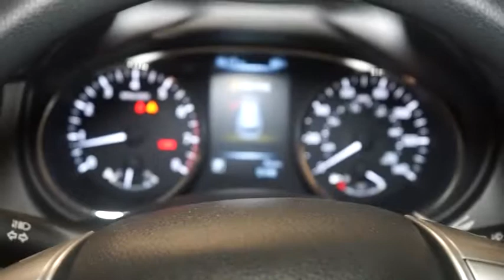2016 Nissan Rogue Hillside, Newark, Union, Elizabeth, Springfield, NJ 361438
1 LCD Monitor In The Front,Radio w/Seek-Scan, MP3 Player, Clock and Steering Wheel Controls,Radio: AM/FM/CD/RDS/AUX NissanConnect -inc: 4 speakers, 5 color center display audio system, USB connection port for iPod interface and other compatible devices and Bluetooth hand-free phone system,Wireless Streaming,Integrated Roof Antenna,Fixed Rear Window w/Fixed Interval Wiper, Heated Wiper Park and Defroster,Chrome Side Windows Trim,Body-Colored Front Bumper,Light Tinted Glass,Lip Spoiler,Black Bodyside Cladding and Black Wheel Well Trim,Auto Off Aero-Composite Halogen Daytime Running Headlamps,Tires: P225/65R17 AS,Tailgate/Rear Door Lock Included w/Power Door Locks,Variable Intermittent Wipers,Body-Colored Power Side Mirrors w/Manual Folding,Galvanized Steel/Aluminum/Composite Panels,Steel Spare Wheel,Body-Colored Rear Bumper w/Black Rub Strip/Fascia Accent,Clearcoat Paint,Compact Spare Tire Mounted Inside Under Cargo,Body-Colored Door Handles,Liftgate Rear Cargo Access,Wheels: 17 Steel w/Full Covers,Black Grille w/Chrome Surround,NissanConnect Selective Service Internet Access,Cruise Control w/Steering Wheel Controls,Front Map Lights,Cloth Door Trim Insert,Perimeter Alarm,HVAC -inc: Underseat Ducts and Console Ducts,Cloth Seat Trim,Rear Cupholder,Day-Night Rearview Mirror,Air Filtration,Systems Monitor,Gauges -inc: Speedometer, Odometer, Engine Coolant Temp, Tachometer, Trip Odometer and Trip Computer,Driver And Passenger Visor Vanity Mirrors w/Driver And Passenger Illumination,Urethane Gear Shift Knob,Engine Immobilizer,Trip Computer,Glove Box,Remote Keyless Entry w/Integrated Key Transmitter, Illuminated Entry, Illuminated Ignition Switch and Panic Button,Power 1st Row Windows w/Driver 1-Touch Up/Down,3 12V DC Power Outlets,Manual Air Conditioning,Driver / Passenger And Rear Door Bins,Manual Anti-Whiplash Adjustable Front Head Restraints and Manual Adjustable Rear Head Restraints,Front Bucket Seats -inc: 6-way adjustable driver seat, 4-way adjustable front passenger seat and front seatback storage,Interior Trim -inc: Metal-Look Door Panel Insert, Chrome And Metal-Look Interior Accents,Front Cupholder,Driver Foot Rest,40-20-40 Folding Split-Bench Front Facing Manual Reclining Fold Forward Seatback Rear Seat w/Manual Fore/Aft,Full Cloth Headliner,Carpet Floor Trim,Cargo Space Lights,Smart Device Integration,Analog Display,Cargo Area Concealed Storage,Full Floor Console w/Covered Storage, Mini Overhead Console w/Storage and 3 12V DC Power Outlets,Power Door Locks w/Autolock Feature,Fade-To-Off Interior Lighting,Power Rear Windows and Fixed 3rd Row Windows,Delayed Accessory Power,Front Center Armrest w/Storage and Rear Center Armrest,Full Carpet Floor Covering,Seats w/Cloth Back Material,5 Person Seating Capacity,Remote Releases -Inc: Mechanical Cargo Access and Mechanical Fuel,Manual Tilt/Telescoping Steering Column,Outside Temp Gauge,GVWR: 4,678 lbs,Electric Power-Assist Speed-Sensing Steering,Multi-Link Rear Suspension w/Coil Springs,Front And Rear Anti-Roll Bars,Transmission: Xtronic CVT Automatic -inc: sport mode switch,,Automatic Ride Control Suspension,Permanent Locking Hubs,110 Amp Alternator,14.5 Gal. Fuel Tank,Battery w/Run Down Protection,4-Wheel Disc Brakes w/4-Wheel ABS, Front And Rear Vented Discs, Brake Assist, Hill Descent Control and Hill Hold Control,Gas-Pressurized Shock Absorbers,Single Stainless Steel Exhaust,5.694 Axle Ratio,Engine: 2.5L DOHC 16-Valve I4 -inc: ECO mode,Strut Front Suspension w/Coil Springs,Automatic Full-Time All-Wheel Drive,Outboard Front Lap And Shoulder Safety Belts -inc: Rear Center 3 Point, Height Adjusters and Pretensioners,RearView Monitor Back-Up Camera,Side Impact Beams,Curtain 1st, 2nd And 3rd Row Airbags,Tire Specific Low Tire Pressure Warning,Dual Stage Driver And Passenger Front Airbags,Dual Stage Driver And Passenger Seat-Mounted Side Airbags,Electronic Stability Control (ESC),Airbag Occupancy Sensor,ABS And Driveline Traction Control,Rear Child Safety Locks